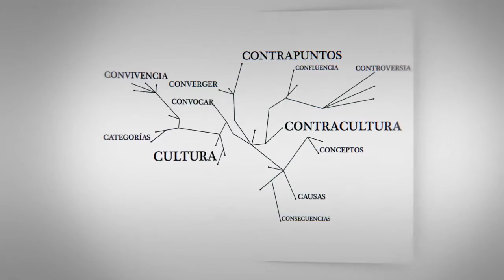Karina Bidaseca: "La problemática más seria sobre tierras en la Argentina está en el noroeste"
Karina Bidaseca, socióloga argentina y miembro del Grupo de Trabajo de CLACSO "Relaciones sur-sur y la cuestión cultural" en el marco de la participación de CLACSO en congreso de la LASA, la Latin American Studies Association, celebrado en Washington en mayo de 2013.